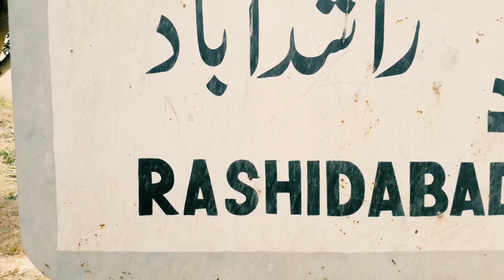The Drugs Game Begun S1 Episode 3 Full Length (HD) 1080p (AzibFlix Originals) 12+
Welcome To The AzibFlix Studios
Episode 3 Blood Against Blood
We Are Going Show Now The Best Action Thriller n Amazing Webseries Stories Only On AzibFlix Studios Originals
So Keep Connected With Us On

A
AzibFlix Studios LTD © opy ® ight